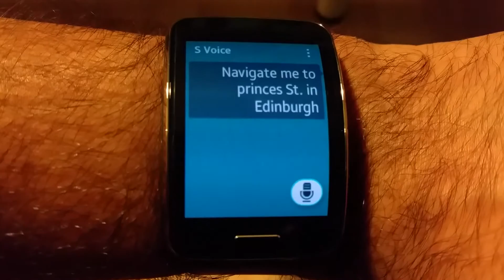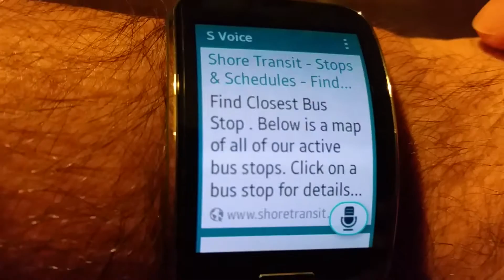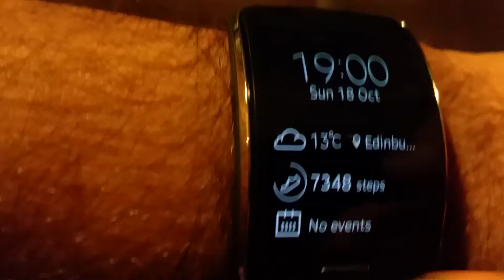First impressions: How does S voice work (Samsung Gear S)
Here is our quick overview of how the S Voice function on Samsung Gear S works with simple commands. Our opinion is that it does a pretty decent job of understanding the commands and giving appropriate answers.